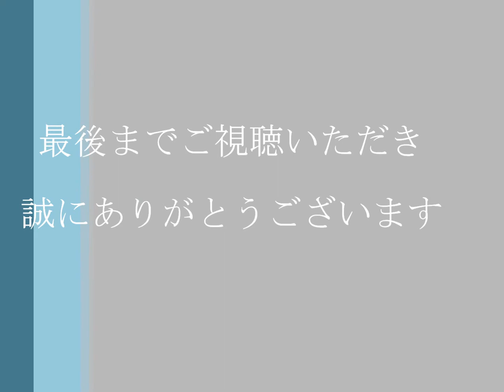【バス釣り】【菅野ダム】あ～～んもぉ！へたっぴ！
先日いった菅野ダムにて
デカいのにブッシュに絡まれてからの～